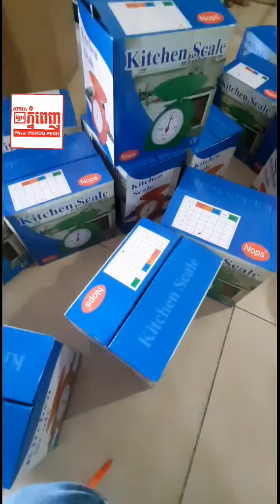ជញ្ជីងប៉ុងជ័រចូលស្តុកថ្មីៗ/PlasticMechanic1kg,2kg,3kg,5kg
ចូលនាងចូល😆
PlasticMechanic1kg,2kg,3kg,5kg
10$